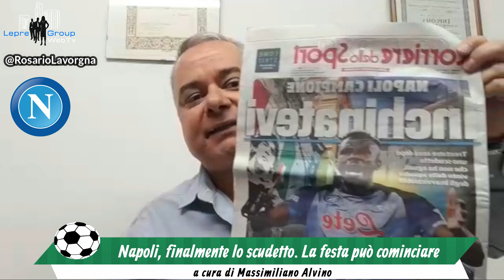Napoli, finalmente lo scudetto La festa può cominciare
Napoli, finalmente lo scudetto  La festa può cominciare (Il Punto di Massimiliano Alvino)